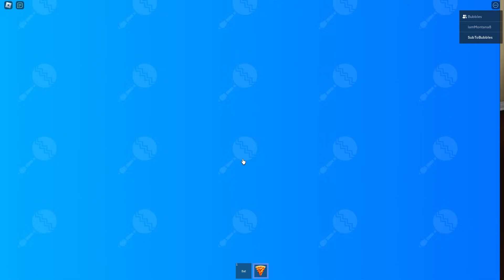Babies Get ADOPTED!